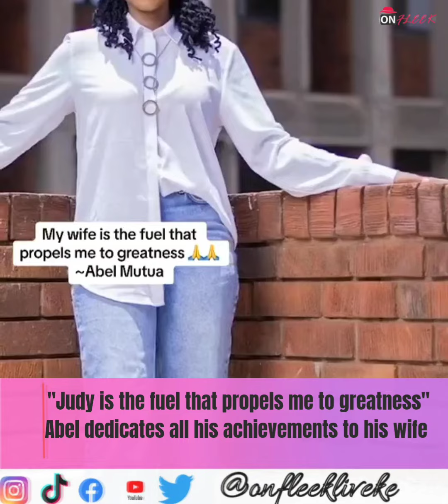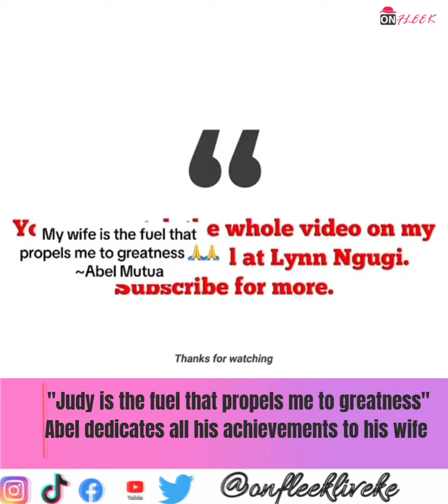"Judy is the fuel that propels me to greatness" Abel dedicates all his achievements to his wife